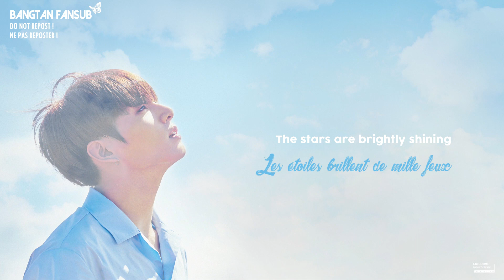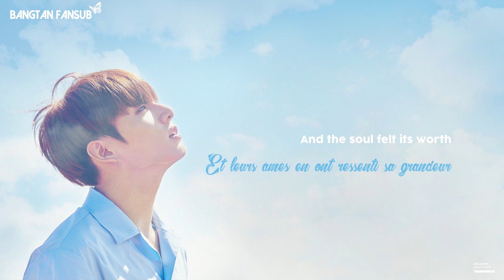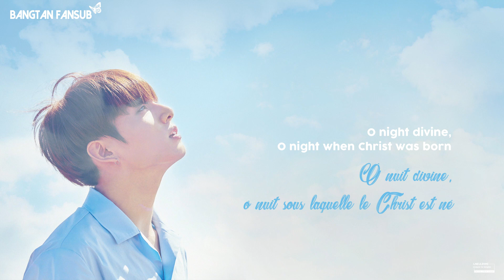[VOSTFR] Jungkook – Oh Holy Night (cover)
Notre équipe vous remercie d'avoir regardé cette vidéo !

©︎ BTS – BANGTAN FANSUB. Toutes reproductions, copies ou remises en ligne de nos traductions sont strictement interdites.